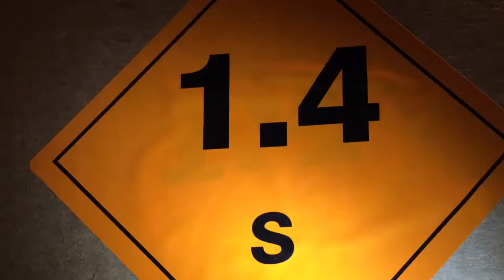Knallkomparsen: Keller PowerBalls